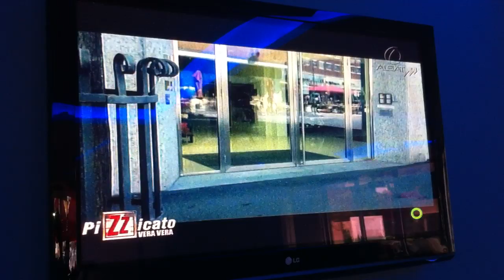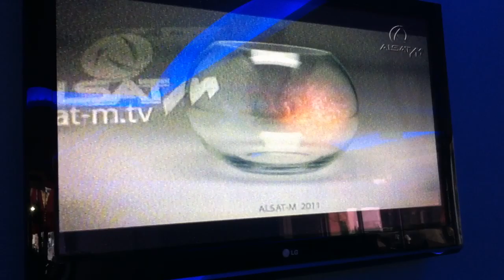Castor P on Albanien tv: Alsat (Pizzicato)